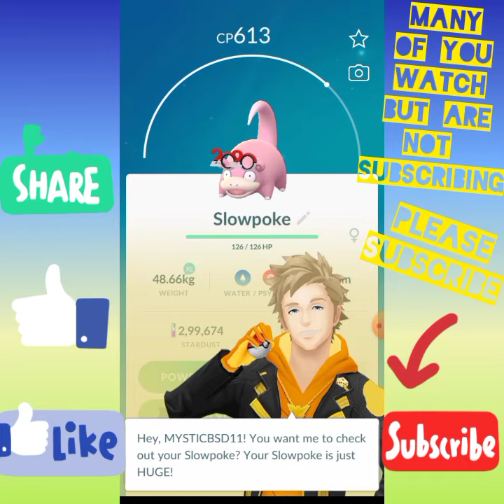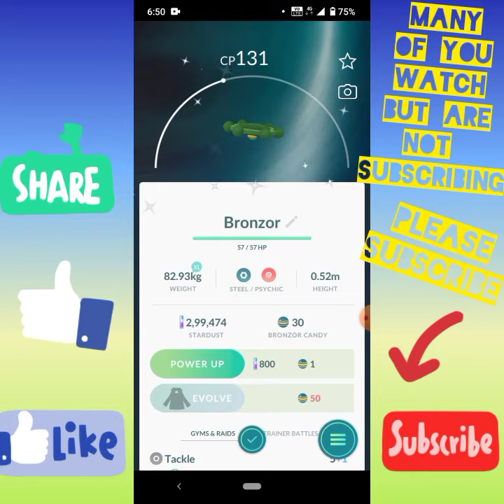Newly Launched Pokémons in Pokémon Go | Pokemon Go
HI,
HAPPY NEW YEAR TO ALL,
I CAUGHT SHINY BRONZOR
BY
ROYALGAMING11 ❤️❤️